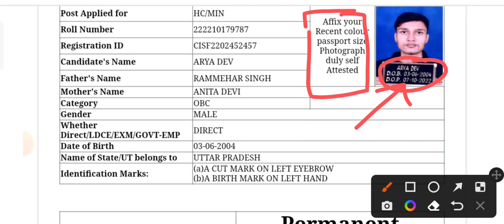CISF PST Documents verification information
video titles
 Cisf HC min Steno PST me kya lekar jana hai
documents me kya kya lekar jana hai

cisf hc min admit card,
cisf hc min admit card 2022,
cisf hc min admit card kaise nikale,
cisf hc min admit card 2023,
cisf asi steno and hc min admit card 2022,
cisf hc min 2019 admit card,
cisf asi steno and hc min admit card,
cisf head constable ministerial admit card kab aayega,
cisf asi steno hc ministerial admit card 2022,
cisf head constable ministerial ka admit card kab aayega,
cisf asi steno hc ministerial admit card,
cisf head constable ministerial asi admit card 2022,
cisf asi steno hc ministerial admit card 2022 in telugu,
cisf asi steno hc ministerial admit card 2022 malayalam,
cisf asi steno hc ministerial admit card 2023,
cisf asi steno hc ministerial admit card 2022 tamil,
cisf head constable ministerial ka admit card kab aaenge,
cisf hc ministerial admit card,
cisf hc min written exam date,
cisf hc admit card 2022,
cisf hc ministerial admit card download,
cisf head constable ministerial admit card download,
cisf head constable ministerial admit card download kaise karen,
cisf head constable ministerial admit card date,
cisf head constable ministerial 2019 admit card download,
cisf head constable ministerial recruitment 2022 admit card download,
cisf head constable ministerial recruitment 2022 admit card date,
cisf hc ministerial ka admit card kaise download kare,
cisf head constable ministerial admit card 2023 kaise download kare,
cisf head constable ministerial recruitment 2022 admit card in telugu,
cisf head constable ministerial recruitment 2022 admit card in tamil,
cisf hc ministerial exam date,
cisf hc ministerial admit card kaise download kare,
cisf head constable ministerial admit card kaise download kare,
cisf head constable ministerial admit card kaise download karen,
cisf asi steno hc ministerial admit card kab aayega,
cisf head constable ministerial recruitment 2022 admit card kab aayega,
cisf head constable ministerial ka admit card kab tak aayega,
cisf head constable ministerial ka admit card kab tak aaenge,
cisf head constable ministerial admit card 2022 malayalam,
cisf head constable ministerial recruitment 2022 admit card malayalam,
cisf head constable ministerial recruitment 2022 admit card telugu,
cisf head constable ministerial recruitment 2022 admit card tamil,